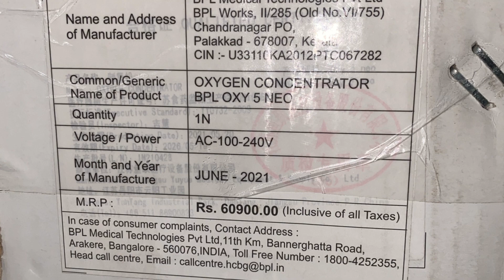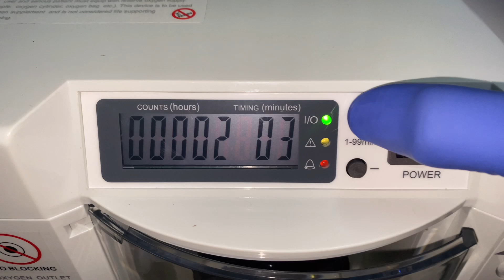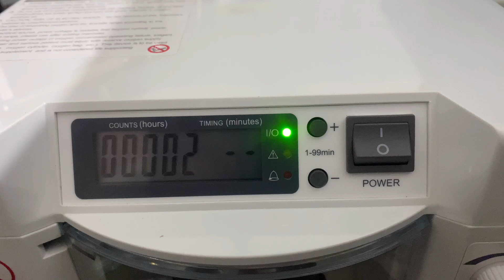OXYGEN CONCENTRATOR | BPL OXY 5 NEO| PRICE, FEATURES AND WORKING METHOD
Oxygen concentrator is a basic requirement for hospital and clinics. Some patients like Asthma, COPD patient may require this at home in acute exacerbation. In this video I have introduced one such instrument from BPL company. Hope this is useful.

BPL OXY 5 NEO Oxygen Concentrator

Yuwell 8F-5A Oxygen Concentrator

MICROTEK OXYFLOW Oxygen Concentrator

app
SkillAyurveda@cm4